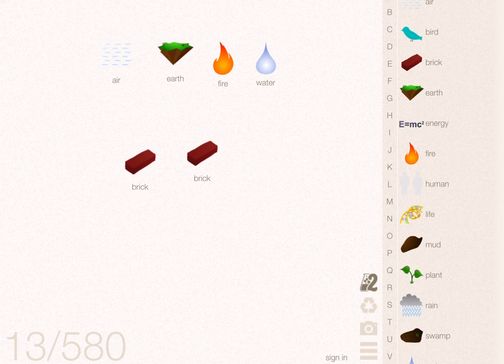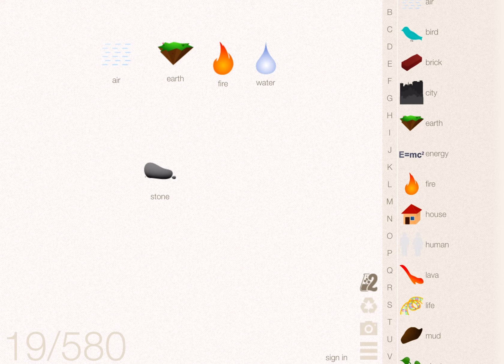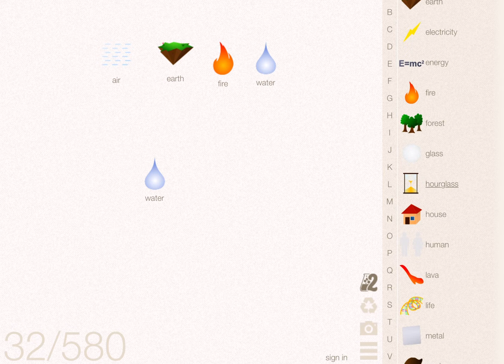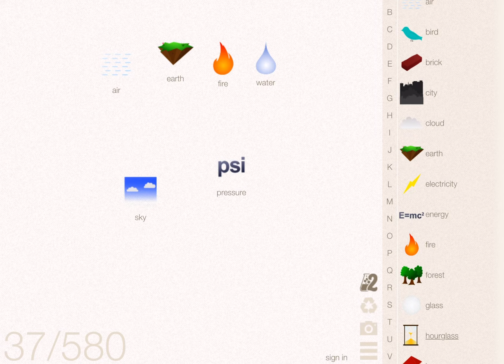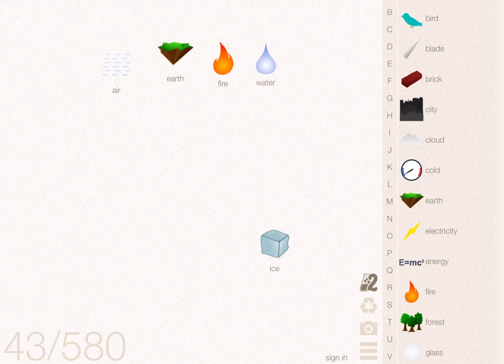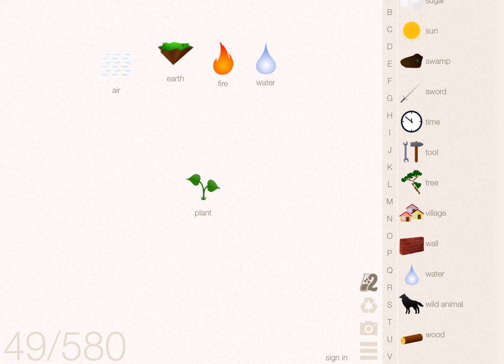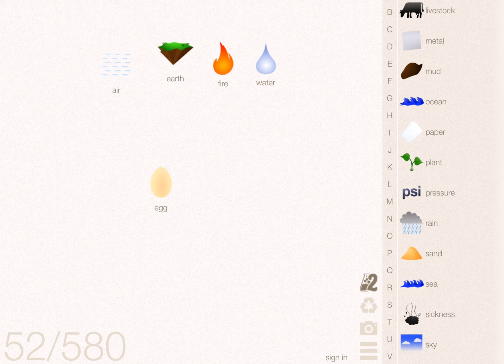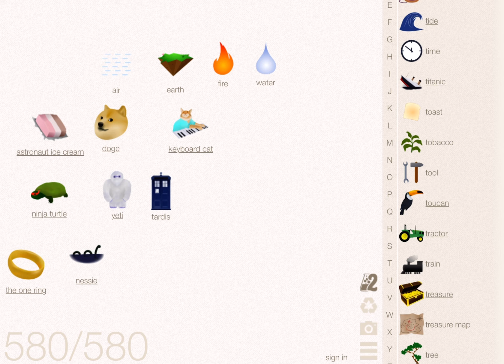Making EVERYTHING In Little Alchemy Tutorial!!!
In this video I will be making every element in the fairly educational game Little Alchemy.
This video consists of making all 580 elements and the 9 Hidden Gems.
Thanks to GambleDude who’s videos helped me make this.